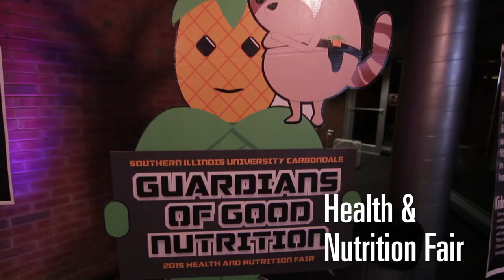SIU Housing End of the Year Video 2015